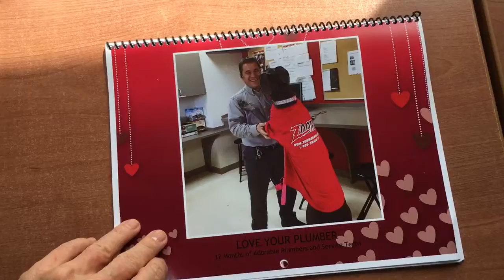Hug a Plumber!!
April 25 is hug a plumber day! And the whole month of April is hug your plumber month. Let's appreciate the guys and gals who do the dirty work. XOXO